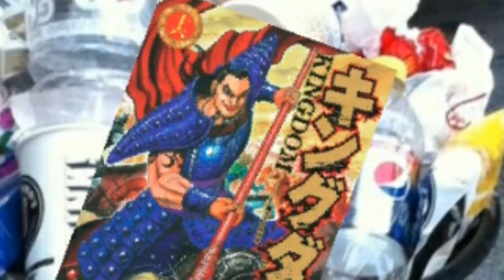KINGDOM MANGA CHAPTER 547 キングダム GYOU UN VS SHIN! GETTING OUKI'S GLAIVE WAS LUCK?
Hey guys thanks for stopping by to check out my review for Kingdom manga chapter 547.  Dang I feel later than usual but with the chapter dropping earlier in the week it was a little bit of bad timing.  Luckily I got it done before 548 came out but probably not by much lol.  Anyway guys this chapter was awesome seeing Ouki again was great it reignited my hatred for Riboku and Houken.  PEACE OUt!